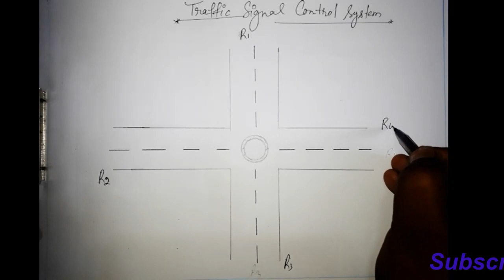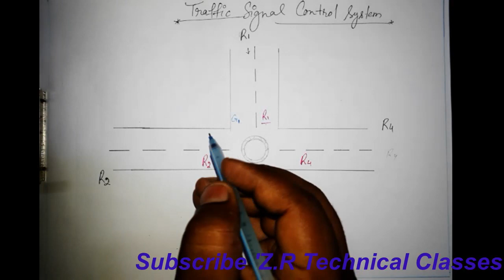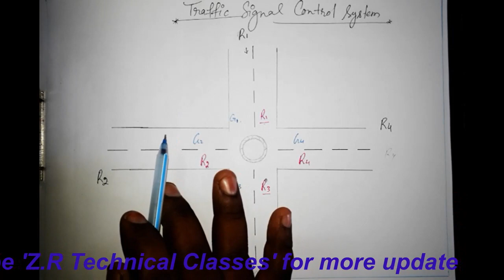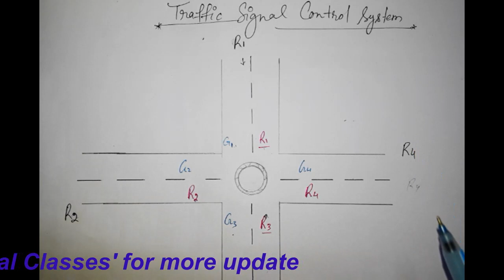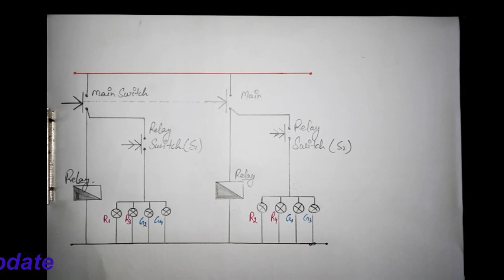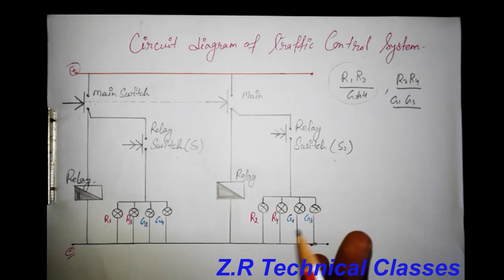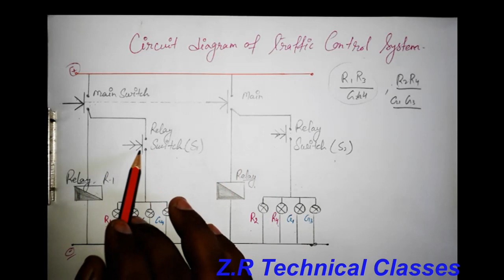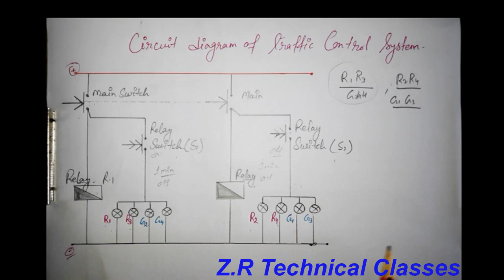Traffic Control System with Circuit Diagram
Learn Traffic Control System with Circuit Diagram & Operations.
Specially For Electrical 2nd year Student.